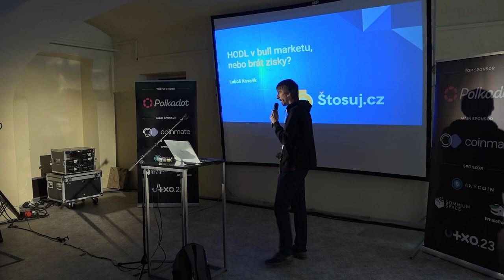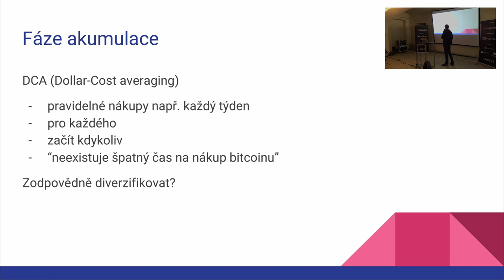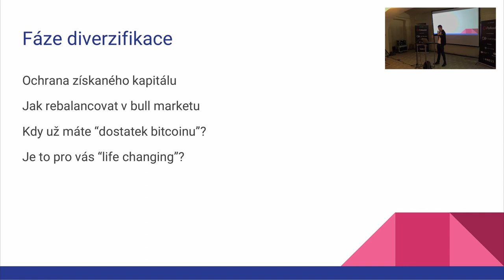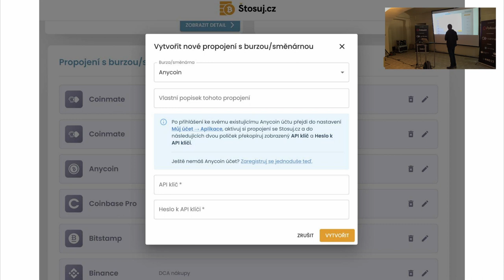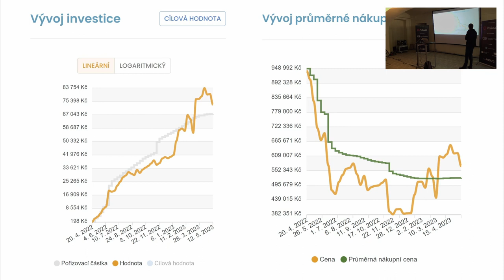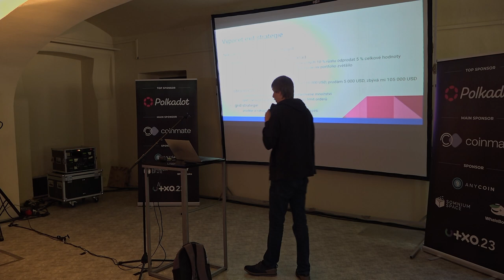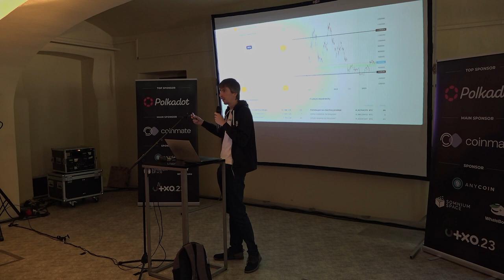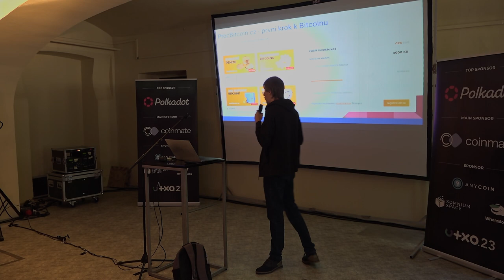HODL v bull marketu, nebo brát zisky? | Luboš Kovařík | UTXO.23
S přicházejícím bull marketem nastává otázka - kdy a jak budu chtít odprodávat? Obecná odpověď neexistuje. Pojďme se ale pobavit o možných scénářích a životních situacích, kdy postupný výběr zisku dává smysl. Jak si strategii nastavit a jak to nejlépe celé automatizovat?
Sobota 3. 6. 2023, Gabriel Loci - Praha